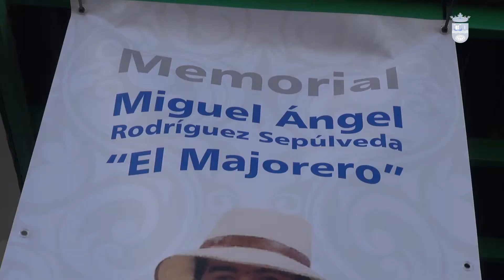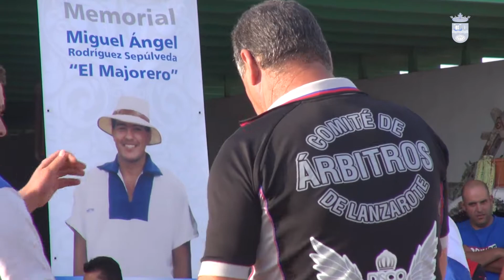Lucha Canaria III Memorial "El Majorero"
Lucha Canaria III Memorial Miguel Ángel Rodríguez Sepúlveda "El Majorero", en la explanada del bar de Juan Ramón, en Conil